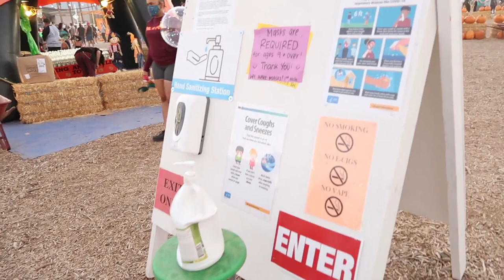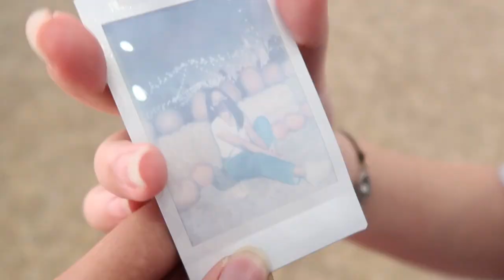PUMPKIN PATCH IN AMERICA!! + Pumpkin Carving | Benicey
HELLO MGA KUMARE!! 🌷 I'm Benice, a Filipina Vlogger who moved to the USA (for good) and I'm hoping you guys will join me as I enter this new journey ahead.

[VLOG36] PUMPKIN PATCH IN AMERICA + Pumpkin Carving

Hi guys! Tour naman namin kayo sa Pumpkin Patch dito! First time namin + first time din namin mag carve ng pumpkin!!

THANK YOU FOR BEING HERE and SEE YOU ON MY NEXT VIDEOS~
Loveyah guys! God bless! xo

Name: Benice (but you can call me nice)
Nationality: Filipino
Currently lives in: Las Vegas
From: Bulacan, Philippines